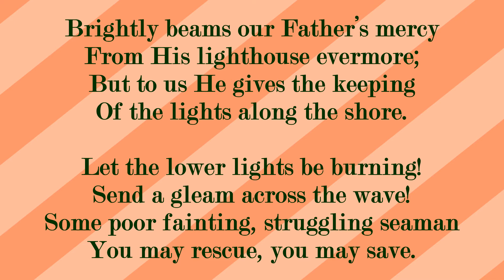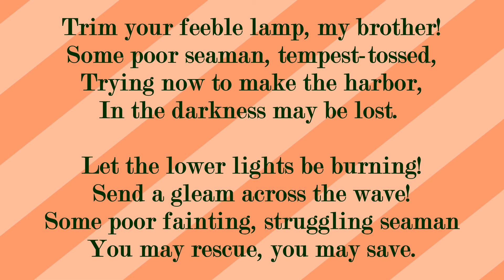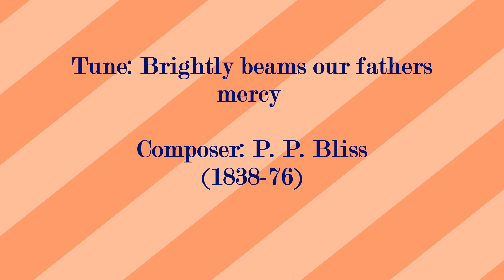Brightly beams our Father's mercy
Author: P. P. Bliss (1838-76)

From His lighthouse evermore;
But to us He gives the keeping
Of the lights along the shore.
Let the lower lights be burning!
Send a gleam across the wave!
Some poor fainting, struggling seaman
You may rescue, you may save.

Dark the night of sin has settled,
Loud the angry billows roar;
Eager eyes are watching, longing,
For the lights along the shore.

Trim your feeble lamp, my brother!
Some poor seaman, tempest-tossed,
Trying now to make the harbour,
In the darkness may be lost.

Tune: Brightly beams our fathers mercy
Composer: P. P. Bliss (1838-76)